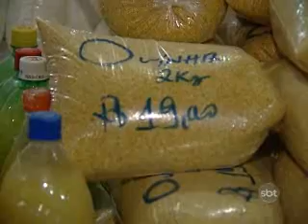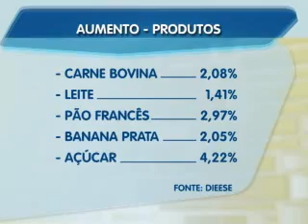2ºBLOCO JORNAL 03 10 2013